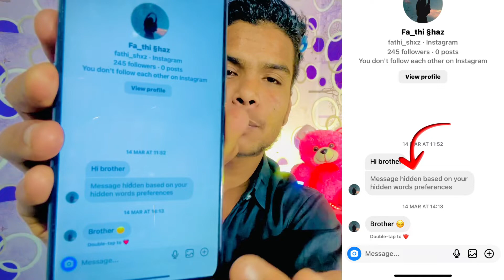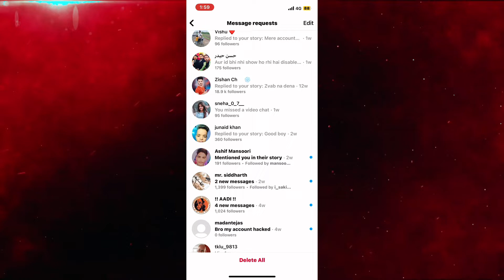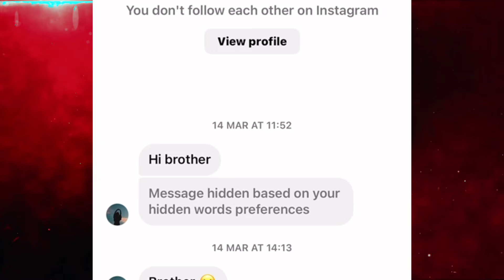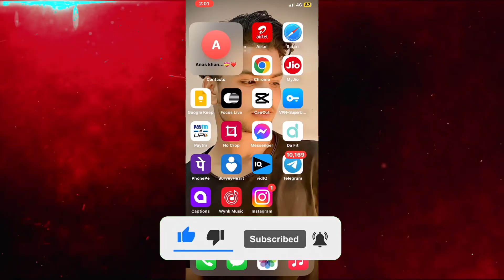How To See Message hidden based on you hidden words preferences on Instagram | See Hide msg on insta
Listen Guys 😋

Aaj Ki Video Me Main Aap Sabko Bataunga Ki
Message hidden based on you hidden words preferences Ko Kaise Dekh Sakte Ho

if you Enjoy The video